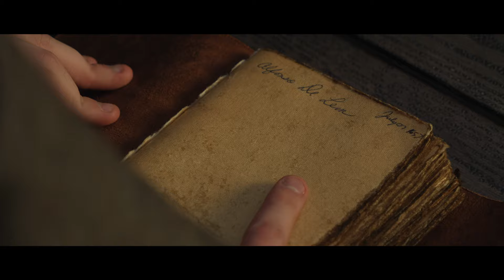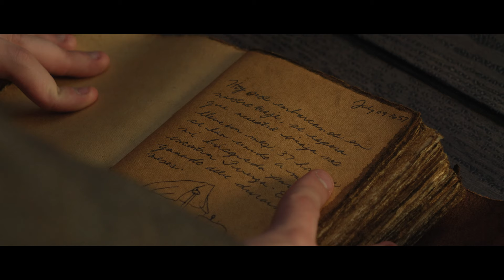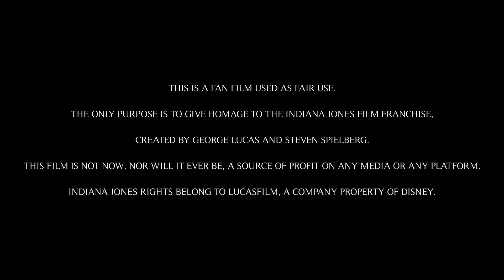Indiana Jones and the Crown of Caballero - Fan Film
INDIANA JONES AND THE CROWN OF CABALLERO - Written & Directed by Dawson Van Berkel

"Indiana Jones and the Crown of Caballero" The newest short film from Dawson Van Berkel (MrDVB) Follows our classic hero on an adventure to locate the lost crown of Caballero. On his quest he is met with many threats, in the face of traps, bandits and betrayals.

Starring:
- Dawson Van Berkel as "Indiana Jones"
- Bryn Hammill-Petkau as "Lillian Price"
- Parker Adrianus as "Benjamin Kingston"
- Taylor Goodspeed as "Tobias Draisaitl"
- Hunter Edwards as "Frederick Baumann"
- Aidan Culligan as "Matthews/Bandit"
- Kevin Manness as "Henchman/Bandit"
- Sam Culligan as "Henchman/Bandit"

Scenes:
00:00 Opening Titles/Weimar Republic
05:36 College
06:20 The History of the Crown
11:26 Flight to Cusco/Meeting Lillian
17:01 The Crevice of the Crown
20:38 Bandit Ambush/Betrayal
27:50 The Hero Survives
28:34 Kingston Interrogates Lillian
30:05 The Crown of Caballero
32:24 The Power of the Crown
35:33 Another Adventure.../End Credits